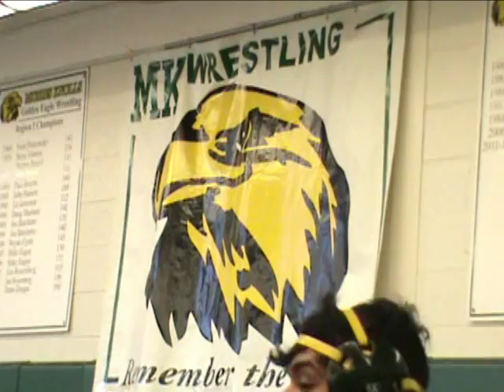Morris Knolls Preview Video 2014-2015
The following is a team preview video on the Morris Knolls Golden Eagles wrestling team from Morris Knolls High school in Morris County, NJ.